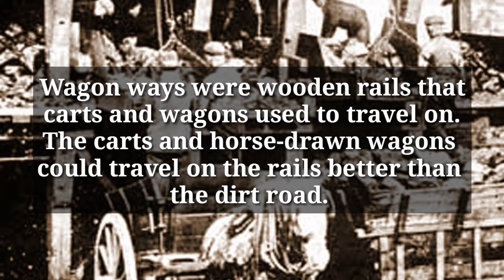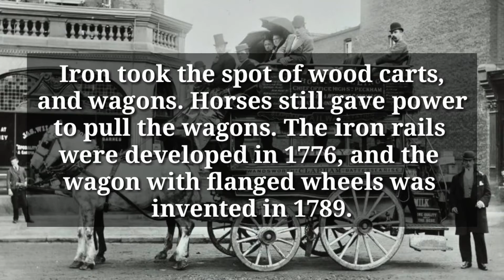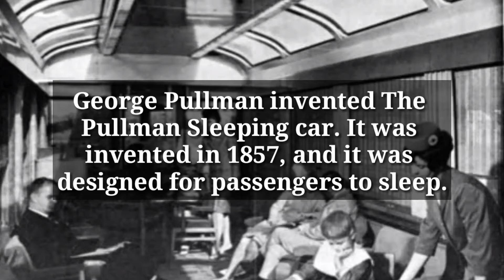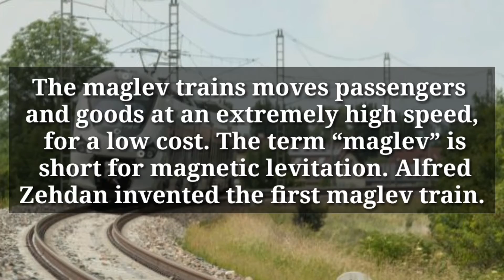Evolution of Train 1550 - 2020 | History of rail transport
The history of rail transport (evolution of Train) began in 6th century BC in Ancient Greece. It can be divided up into several discrete periods defined by the principal means of track material and motive power used.

Jan 1, 1550 Wagonways.
Wagon ways were wooden rails that carts and wagons used to travel on. The carts and horse-drawn wagons could travel on the rails better than the dirt road. The Germans used these in 1550! Wagon ways were the beginning of trains and railroads.

Jan 1, 1776 Tramways.
Iron took the spot of wood carts, and wagons. Horses still gave power to pull the wagons. The iron rails were developed in 1776, and the wagon with flanged wheels was invented in 1789.The flanged wheel gave the cart an extra grip on the rail.

Jan 1, 1830 Steam Engine.
In 1830 Samuel Homfray funded the development of the steam engine. The steam engine replaced horse-drawn carts. Richard Trevithick built the first steam engine locomotive. The first locomotive carried 10 tons of iron, 70 men and 5 extra wagons.
Bellis, M. (n.d.). Railroad Invention and History.

Pullman Sleeping Car.
George Pullman invented The Pullman Sleeping car. It was invented in 1857, and it was designed for passengers to sleep. Sleeping cars have been used since the 1830s, but they were not comfortable like The Pullman Sleeping car.

Maglev Vehicle.
The maglev trains moves passengers and goods at an extremely high speed, for a low cost. The term “maglev” is short for magnetic levitation. Alfred Zehdan invented the first maglev train. The first maglev train that operated with passengers was in 1995.